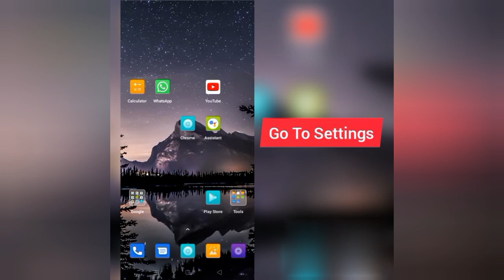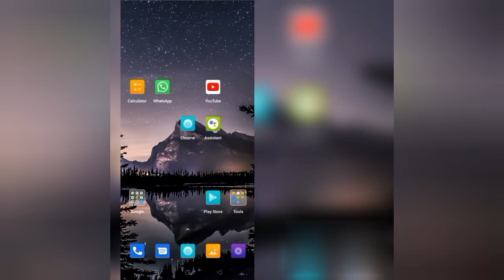How To Solve IDBI Bank App Not Working/Not Open Problem|| Rsha26 Solutions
How To Solve IDBI Bank App Not Working/Not Open Problem

Hii friends welcome to my YouTube channel Rsha26 Solutions, today I am showing you how to solve IDBI Bank app not working/not open problem through this video hope so this will be helpful for you if you are facing the same issue.